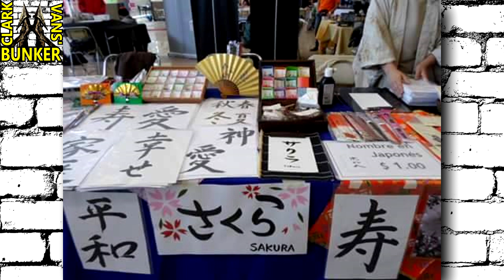KOF, RETO │ Comentario del Seiiki Anime by Clark Kane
Peleas de los retadores en The King Of Fighters y descripción del evento de anime en Milagro, Guayas, Ecuador.